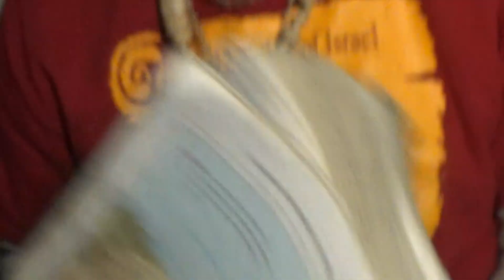ISRAELITES CHECK OUT YOUR PAST TO CORRECT YOUR FUTURE # 7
ACCESS CODE: 518081# ON THE 4TH DAY AND 7TH DAY SHABATH NIGHT AT 7PM PACIFIC, 9PM CENTRAL AAND 10:00PM EASTERN TIMES. 12:30PM, 2:30PM. 3:30 PM ON THE SHABATH 7TH DAY ALL PRAISES UNTO THE MOST HIGH BA HA SHAM HA MASHAYACH YAHAWASHI1!